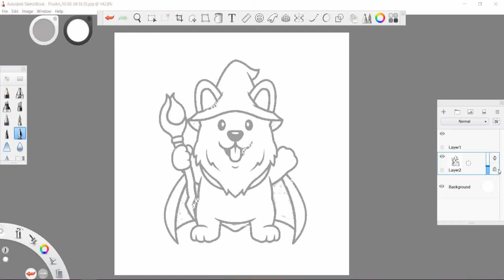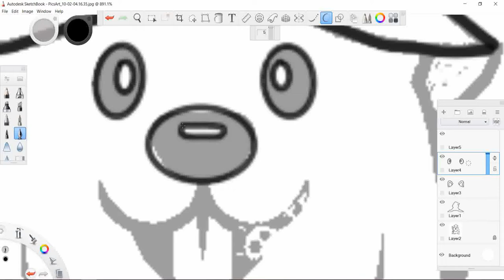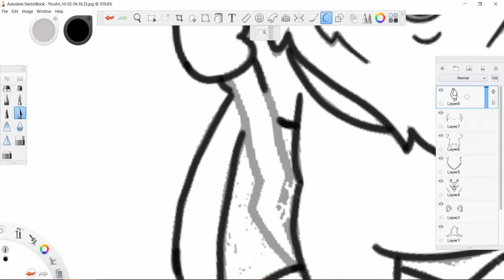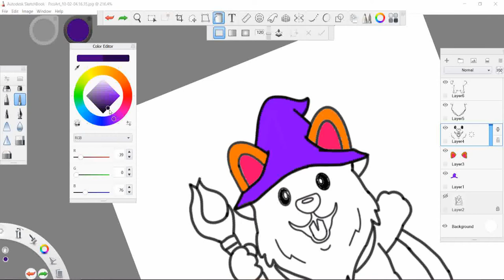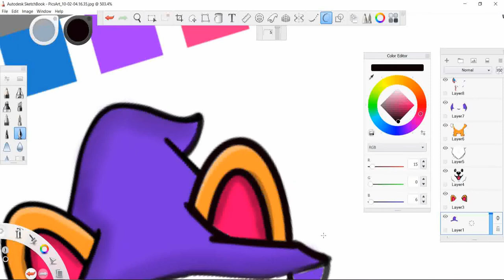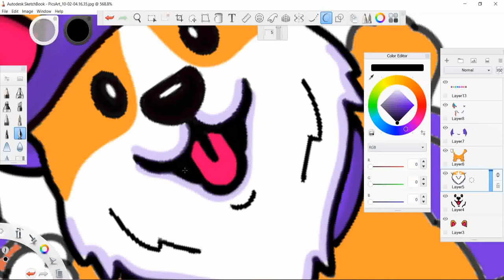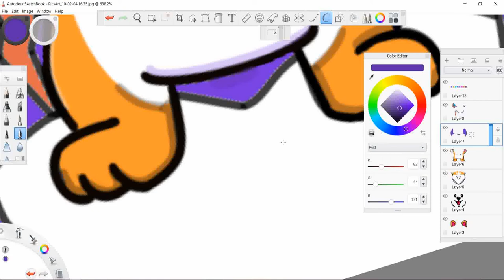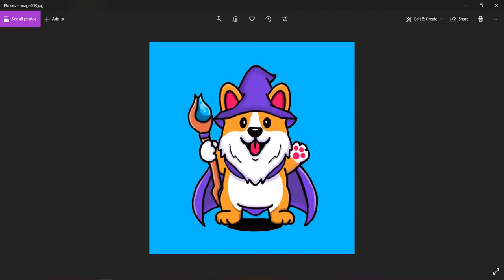Cute Puppy 3D Illustration in Autodesk Sketchbook with Mouse 😊😊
Cute Puppy Illustration in Autodesk Sketchbook with Mouse 😊😊
Hey Guys, In this tutorial, we will see Cute Puppy Illustration in Autodesk Sketchbook with Mouse 😊

In this video I will be designing illustration in Autodesk sketchbook..it is my first attempt and I hope you all will like this and support this.. Illustration designing is very difficult for me with mouse. 😂😂
But Autodesk Sketchbook made it easy for me to make such 3d looking illustrations.
I want you all to share your experience in designing illustration with mouse.. if someone has tried..😂
Comment your thoughts, experience...

Till then Happy Coding & Designing!! ❤️ 😇

And If Your Fan of Eating Food, and Love To Watch How they are Made Then Visit This Channel 👇